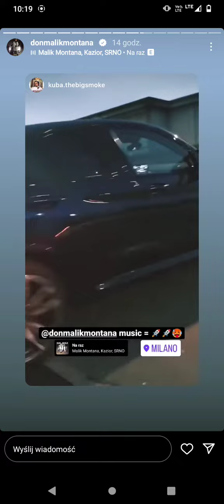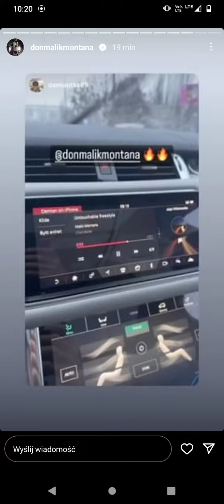Malik Montana insta story NOWE i SNIPPET nowej piosenki